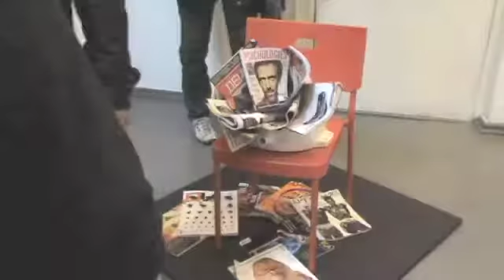A3 Gallery HOMMAGE VERNISAGE Галерея А3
Сессии московских художников в Галерее А3
седьмой сезон
ОММАЖ

В последние годы, разговор о состоянии творческого процесса так или иначе приходит к проблеме разобщенности его непосредственных участников. Об этом часто говорят те, кого принято считать «живыми классиками», вспоминая события, формировавшие поле художественного взаимодействия: квартирные выставки; однодневные «клубы»; времена, когда библиотека или ДК (не говоря уже о мастерской) могли на вечер стать значимой площадкой, ареной яростного, до драки, спора. Схожие ностальгические интонации об утраченном живом общении можно услышать и от представителей поколения 80-х и даже 90-х.